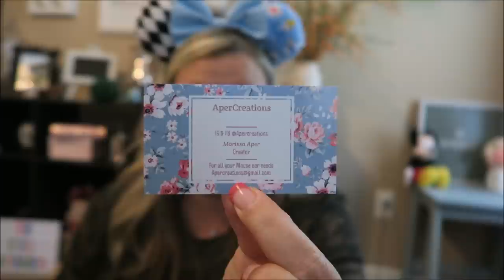This Made Me Cry! | May 2018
Your kindness and generosity is so beautiful. This was the first time I have received ears from a subby. that was just amazing!! Thank you so much!!

Angie Kadow
4132 Atlanta Hwy
STE 110-164